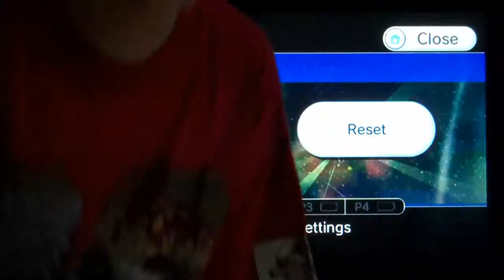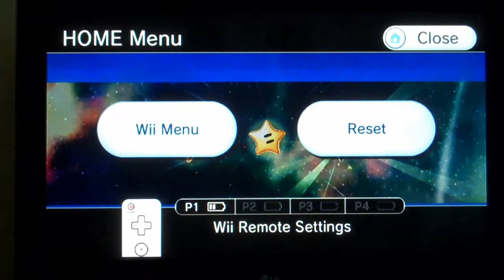Let's play Super Mario Galaxy 2 (blind) part 57 - Randomness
Most dumbest title ever!